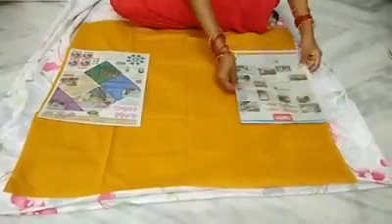mahalaxmi/गौराई la sadi नस्वीने v sajavat/ how/महालक्ष्मी ला साड़ी घालने व सजविने